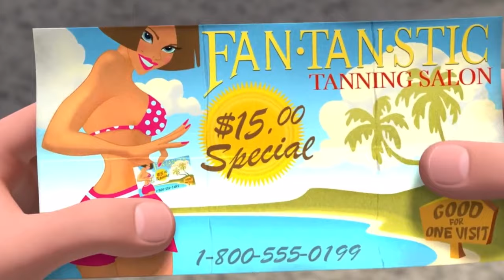Wilbur Robinson being iconic for 3 minutes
i've always wanted him to have a spin-off even though that's what the video game technically was

quality drops here and there, sorry.

All belongs to D.isney and William Joyce.